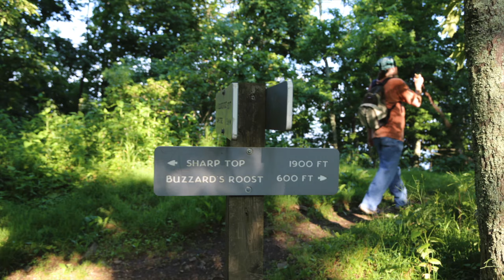Peaks of Otter: hiking Sharp Top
The Peaks of Otter, located at milepost 86 of the Blue Ridge Parkway, include 3875ft (1181m) Sharp Top, 4001ft (1219m) Flat Top, and Harkening Hill. You can hike up all of them!

If you're not up to hiking the entire 3-mile (4.8-kilometre) return Sharp Top trail, you can take a bus to within 1500 feet (457 metres) of the summit on certain days during warmer months. And the recently re-opened Peaks of Otter Lodge is a great place to contemplate your Sharp Top summit bid while enjoying a meal.

For National Park Service information on the Peaks of Otter and the Blue Ridge Parkway,

For Blue Ridge Parkway photos, news, a fall colour tracker, stories, and more,